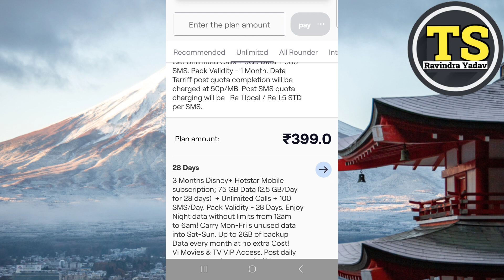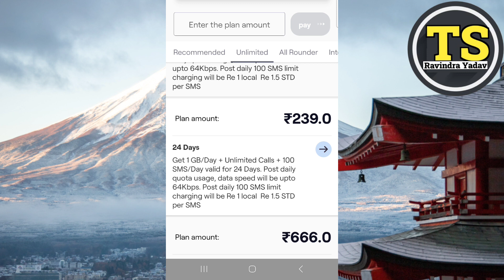Vi 5G launched | Vi 5G Plan 2023 | Vodafone idea 5g launched, How to activate Vi 5G | Vi 5G Recharge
I'm on Instagram as @technical_star_09. Install the app to follow my photos and videos.
p